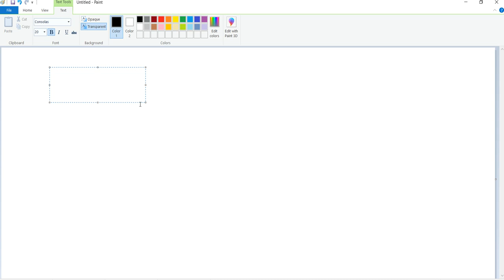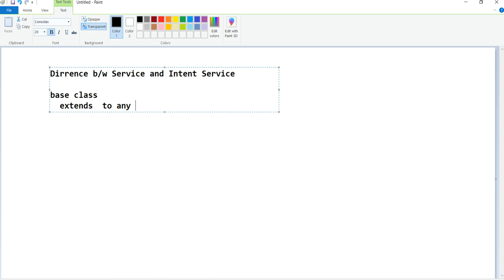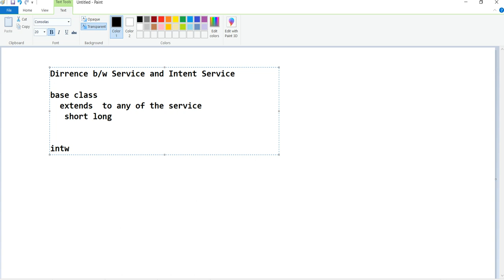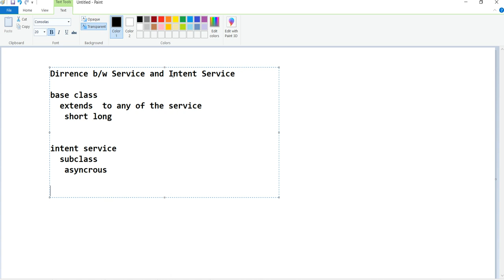Difference between Service & Intent Service? |AndroIndian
Android Tutorials